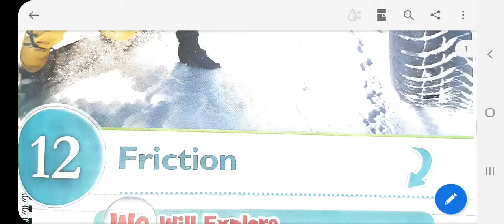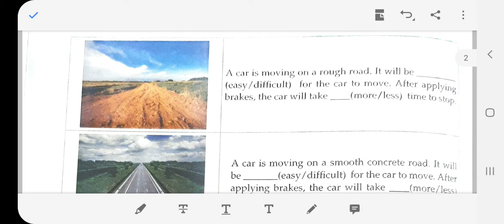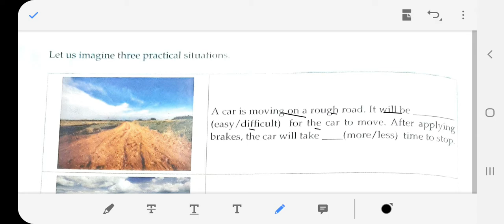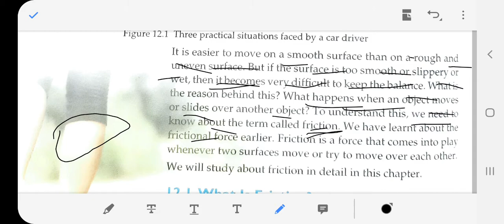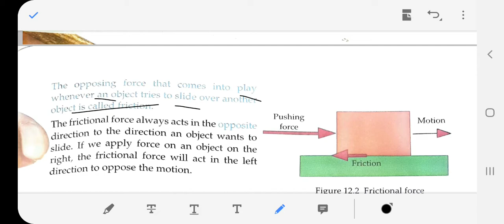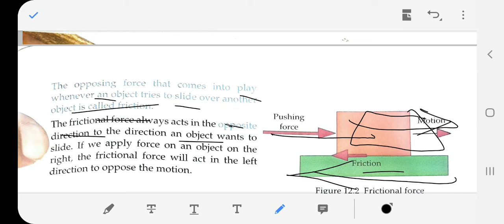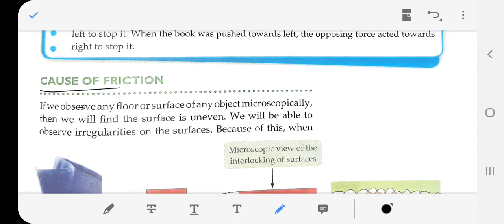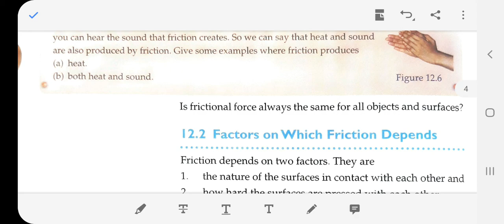Class- 8th, Chapter - 12, Friction, Part - 1